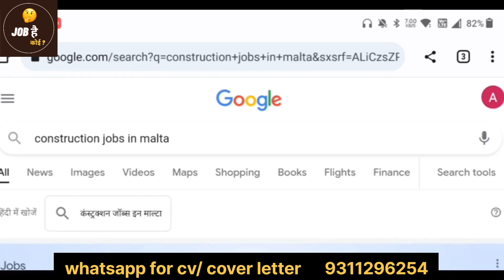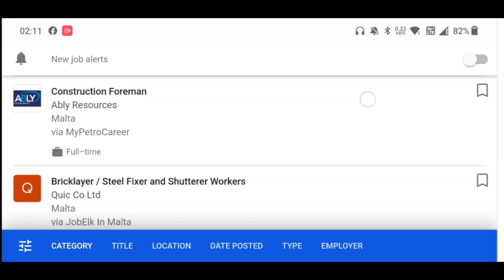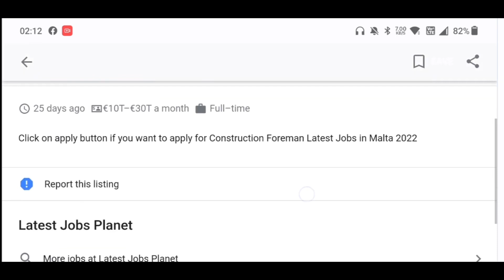Labour Jobs In Malta | construction Worker Jobs In Malta| High Salary Jobs In Malta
Kitchen jobs in Malta
chef jobs in Malta
cooking jobs malta
kitchen helper jobs in Malta
driver jobs in Malta
driver jobs malta
deiver in Malta
salary of driver in malta
best driver jobs in Malta
driver jobs malta
food delivery driver jobs in malta
Malta jobs
jobs in Malta
driver salary in Malta
truck driver jobs malta
cab driver jobs in Malta
hotel jobs in Malta
waiter jobs in Malta
restaurant Jobs in Malta
salary in Malta
waiter salary in Malta
hotel manager in Malta
malta visa
how to apply malta visa
best hotels in Malta
best jobs in Malta
malta vacancy for jobs
malta best salary jobs
malta vacancy
malta polpular jobs
how to go malta
malta visa
malta pr
malta jobs website
how to apply malta jobs
Malta kaise jayein